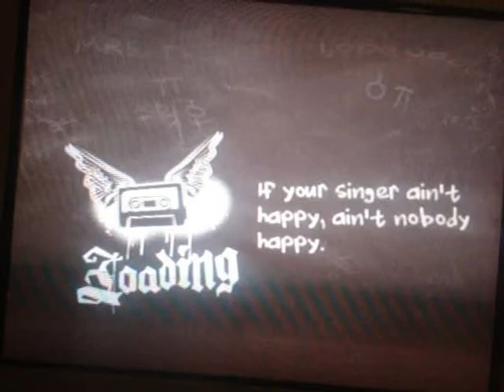Guitar Hero 2 Solo Compilation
haha some fun solos from Guitar Hero 2 Expert!